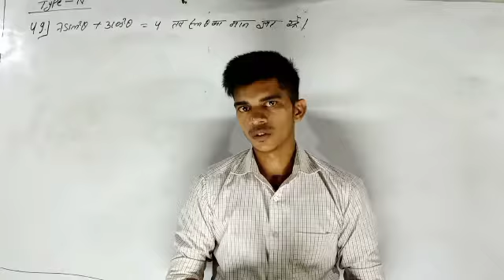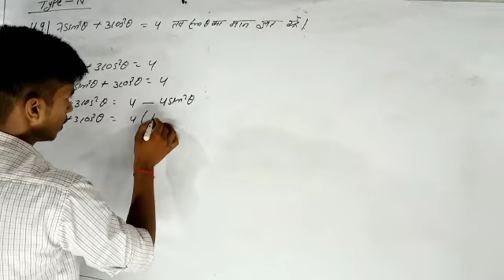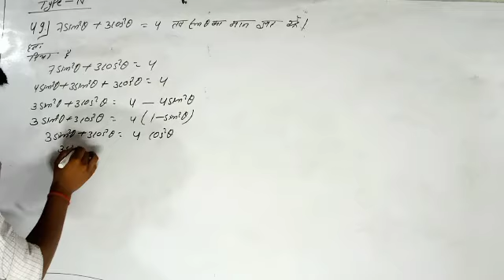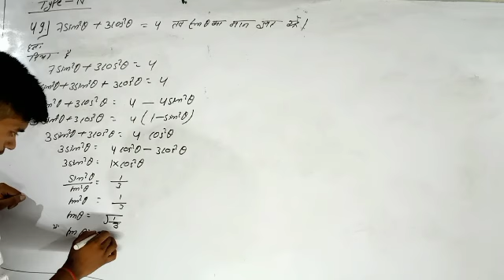trigonometry solutions class 10th , Exe-8.1,Qn...... 49., from Dr.k.c.sinha Math's book